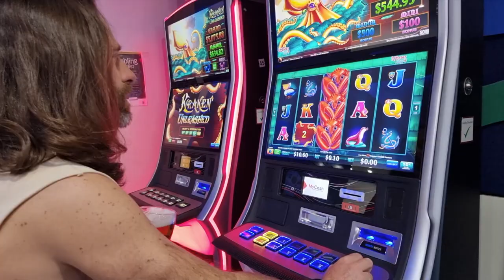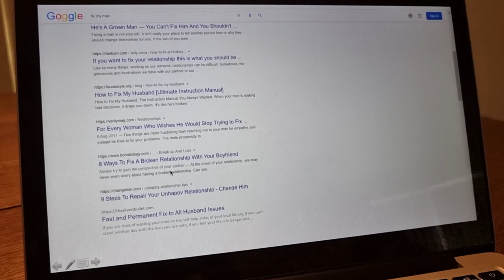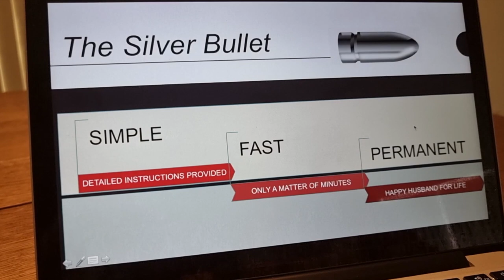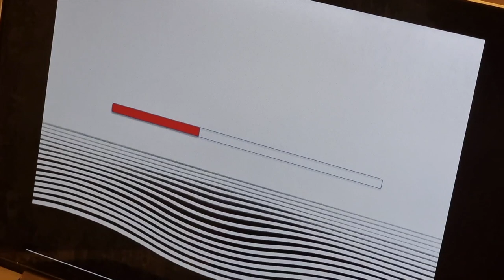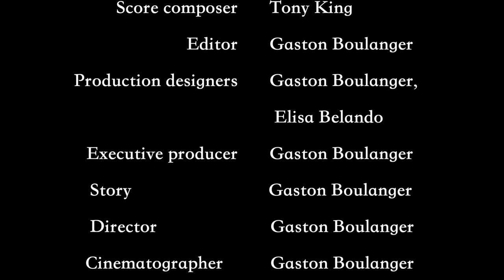Silver Bullet Movie (Multi award winning short movie, comédie noire)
A comédie noire set in the deep north of Australia. When the heat becomes unbearable our heroine finds a solution with a silver lining.

Gaston Boulanger (1969 Maastricht, Netherlands) Gaston studied Medical Biology and Medicine in Utrecht. During his studies he played in several bands (singer harmonica). He developed a love for music, festivals, art, photo and film. In 2017 he founded Under The Trees Music and Arts Festival. For the festival he initiated the Filmmaker Master Class. it took 2 years to create, film and edit his first movie. Fellow course followers Elisa Belando and Luiz Alvarez acted for their first time. Gaston has been a GP for 20 years. He still plays in bands, paints and has now a new hobby: making movies!

Director Statement
The Silver Bullet is a no budget film. The film is shot on a mobile phone and all people involved volunteered their time . The project took almost two years to be completed. Nevertheless it was great fun. We are super proud and hungry for the next project.
Only one scene has spoken words. The language is Spanish. The scene is so powerful that subtitles are not needed and I believe they would be too distractive for the viewer. Nevertheless there is a subtitle version available upon request. The score is made by Aria Award and World Film Festival Cannes Award winner Tony King.

AWARDS: Florence Film Awards: Award Winner
8 & Halfilm Awards: Award Winner
Frida Film Festival: Award Winner
London Movie Awards: Award Winner
8 & Halfilm Awards: Award Winner
International Cosmopolitan Film Festival of Tokyo: Semi-Finalist
Cinesis Independent FilmFest: Semi-Finalist
San Francisco Arthouse Short Festival: Semi-Finalist
Rotterdam Independent Film Festival: Semi-Finalist
Vancouver Independent MovieMaker Awards: Semi-Finalist
7th WSXA Barcelona // International Awards: Finalist
Sweet Democracy Film Awards: Award Winner
WRPN Women's International Film Festival: Award Winner
LWIFF | Lonely Wolf: Quarter-Finalist
23MAGMAIFF Showcase Sessions: Nominee
SENSEI FilmFest: Nominee
New York Arthouse Film Fest: Nominee